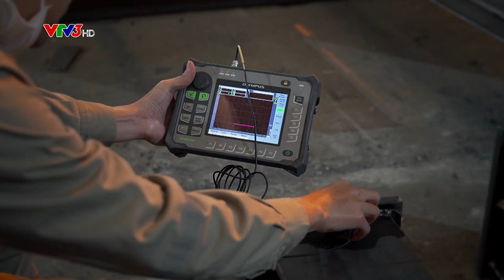[Doanh nghiệp chúc xuân] Công ty Cổ phần Xây lắp Hải Long